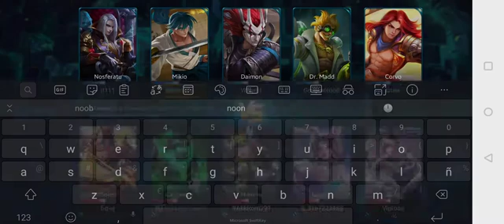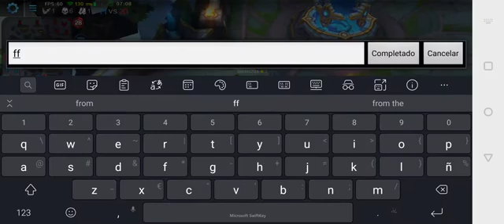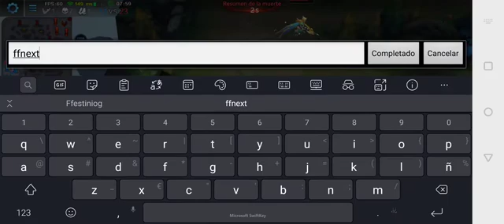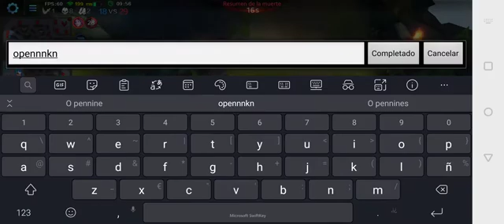Heroes Evolved - Con Mikio